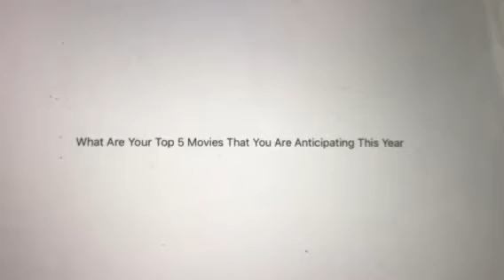Question #161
5. Ant-Man and Wasp
4. Christopher Robin
3. Mary Poppins Returns
2. The Incredibles 2
1. Ralph Breaks The Internet: Wreck-It-Ralph 2